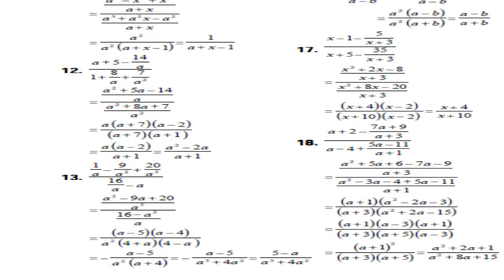Algebra de Baldor Ejercicio 137 Literales del 9 al 18 GATITATV